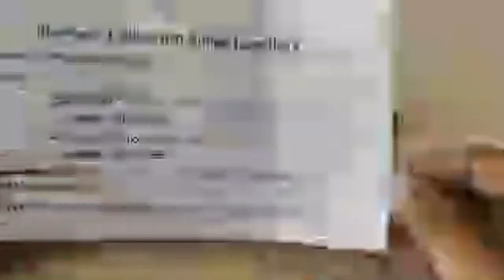92.5 Silver Jewellery South Screw Earrings Special Live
Silver Jewelry with gold plating wholesalers from Hyderabad , Kukatpally.

our shop address:
KRP 2nd gate,
pulicat nagar, Sullurpet,
Nellore district
For Paid promotions contact
our pages
If you want to buy products
Order process👇👇👇

1.please  send screenshot picture to 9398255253 whatsapp number
2.please check or ask for the  availability
3.No Negotiations
4.dispatch will be in one or 2 to 3 days
5.we will send the tracking number
6.you will receive in product 8 to 10 working days
7.only online payment ,payment screen shot must send
8.Only  whatsapp calls / messages, No direct calls

* The products shown in this video are not owned by Ramala Collections.